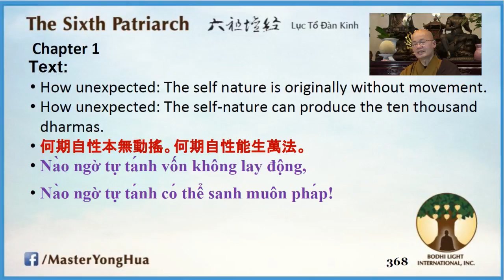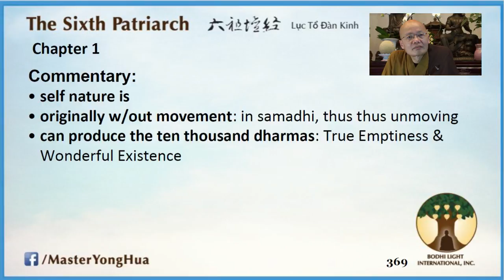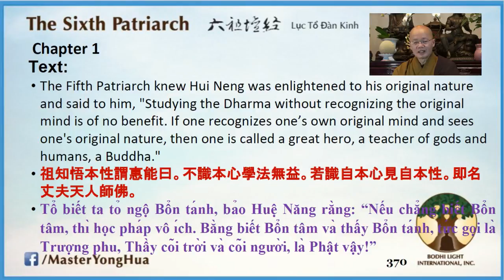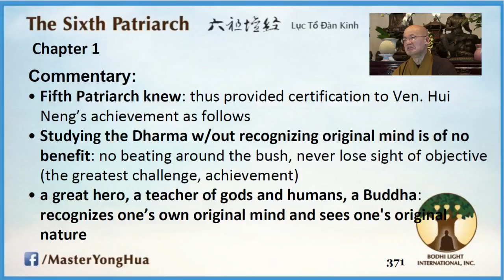032) How Unexpected! HuiNeng Sees the Self Nature - The 6th Patriarch Sutra - 20180603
Master YongHua lectures on the Sixth Patriarch's Platform Sutra, an essential text of the Chan (Zen) tradition. Live from Lu Mountain Temple.

🎧  Lecture Notes
0:00:00 | Invocations before the lecture
0:00:00 | Start
0:00:00 | «Sutra Text - Slide #»
0:00:00 | «Commentary - Slide #»
0:00:00 | «Q: Master YongHua»

- After receiving instruction from the 5th Patriarch on the Vajra Sutra, Master HuiNeng experienced great enlightenment, saying:

How unexpected: The self-nature is originally pure in itself.
How unexpected: The self-nature is originally neither produced nor destroyed.
How unexpected: The self-nature is originally complete in itself.
How unexpected: The self nature is originally without movement.
How unexpected: The self-nature can produce the ten thousand dharmas.

- Production and Extinction: refers to birth and death of thoughts
- When you give rise to a thought, if you do not satisfy the associated desire, the thought will keep spinning around in your mind: that is why our heads are so noisy
- Self Nature is complete in itself, we just can't see it
- Self Nature is unmoving: no matter what happens outside, inside we do not move, meaning we should not get afflicted